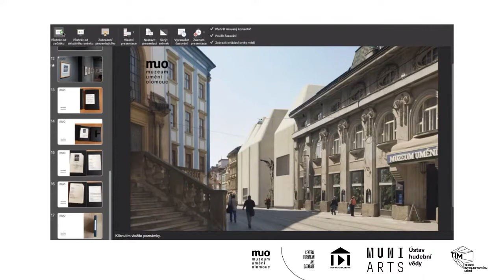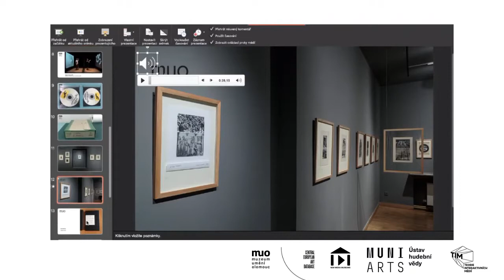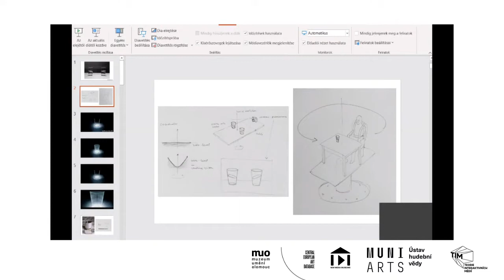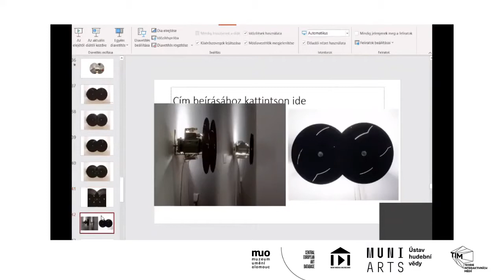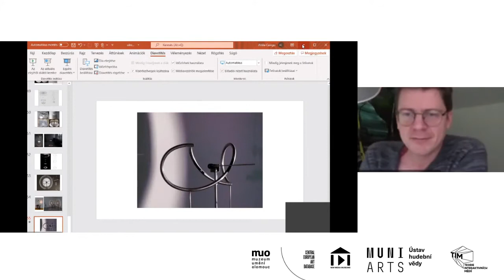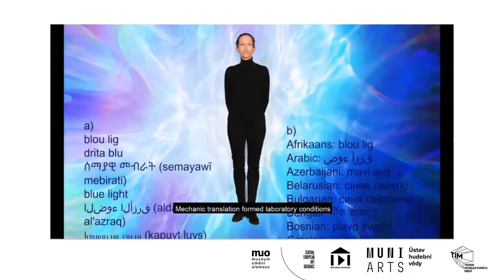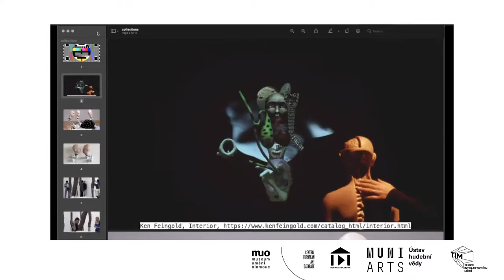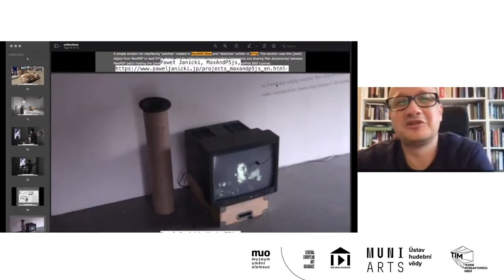New Media Art & Archive - Session II: Artist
Theory of Interactive Media
Masaryk University (CZ)
and
CEAD.space
Olomouc Museum of Art (CZ)
Invites you to the series of online workshops

New Media Art & Archive

What is the difference between archive and collection? How can video tapes be stored safely? Is it possible to replace the original mechanics of the device with a computer algorithm?
The series deals with the complex issue of archiving new media works of art in public institutions. It focuses on the full range of activities necessary for the technical protection of the work, its correct interpretation and presentation.
The series is based on the Olomouc Museum of Art: New Media Museums project prepared in cooperation with the Slovak National Gallery, WRO Art Center, C³ - Kulturális és Kommunikációs Központ and PAF - Film Animation and Contemporary Art Festival. It reflects the current Central European situation, but tries to put it in a more general context.
The aim is to start a lively discussion platform and share knowledge across institutions. Workshops are thus open not only to students and the professional public but also to interested members of the general public.

 SESSION II: Artist
October 15, 2021, 2-4.30 pm
Attila Csörgő (HU) - Jana Bernartová (CZ) - Pawel Janicki (PL) - Michael Bielický (CZ/ DE)

Jana Bernartová (1983) has graduated at the Faculty of Arts and Architecture at the Technical University of Liberec, where she studied in the Studio of Visual Communication - Digital Media (Stanislav Zippe, 2003–2007). During those years she also studied at the atelier of photography and intermedia led by Ľubo Stach at the Academy of Fine Arts in Bratislava (2006–2007) and in the studio of intermedia led by Václav Stratil at the Faculty of Fine Arts, Brno University of Technology (2007–2009). She successfully completed the doctoral program in the Supermedia studio of Federico Díaz at the Academy of Arts, Architecture and Design in Prague (2010–2013). She lives and works in Prague and Liberec.

Attila Csörgő (1965) studied at the Academy of Fine Arts in Budapest (painting/intermedia faculty, 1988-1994) and Rijksakademie van beeldende Kunsten in Amsterdam (1993). His works explore the adjoining territories of art and science. He makes experiments with carefully engineered devices of his own design, with cameras and optical apparatuses – investigations attesting to a mindset that is playful and humorous, as well as philosophical. With the often surprising and amusing experiments, he tries to create and visualize motions and phenomena that are imperceptible for the human eye. He assembles his objects, which almost function like representations of rules of geometry, from everyday objects and materials, which he places in unusual situations.

Michael Bielicky (1954) emigrated from Czechoslovakia to Germany in 1969. After working as a photographer in the USA, he studied at the Kunstakademie Düsseldorf (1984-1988),
from 1987 as a student of Nam June Paik in his master class, whom he then served as an assistant until 1989. In 1988 he received a study grant from the Cité Internationale des Arts, Paris. In 1991 he became one of the founding teaching staff in the department of New
Media at the Akademie vytvarnych umení, Prague. Bielicky lives in Prague, Düsseldorf and Karlsruhe.

Pawel Janicki (1974) is an independent media artist and producer working with generative music, microsound and algorithmic composition, interactive systems for performances and installations, and his own hard- and software. His work draws mainly on the achievements of music, contemporary and media art and posthumanist practice - but he constructs forms different from the existing ones. He engages a wide spectrum of techniques, approaches
and protocols: creates works using synthetic senses, programming techniques — also in the modern, cognitive incarnation — and elements of space and material engineering. An important role in Janicki's creativity is drawn from historical and current contexts - in particular the perceived history of art and something that could be called the history of thinking. He cooperates with WRO Art Center, where he leads the WRO Laboratory.

Coordination: Dušan Barok, Jakub Frank, Barbora Kundračíková in cooperation with Jana Horáková
Technical support: Svatava Doubková and Michael Franěk

The course New Media Art & Archive was created within the MU Programme for Internationalization 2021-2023 and with the Visegrad Fund support (CEAD: New Media Museums, 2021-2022).